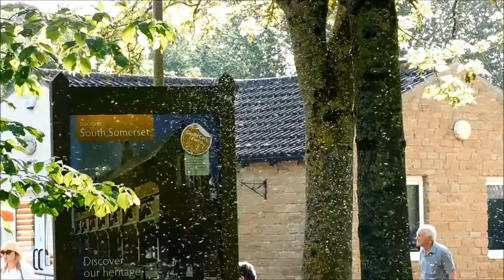The Cartgate Swarm!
Swarms of tiny flying insects descend on the Cartgate picnic area in Somerset.